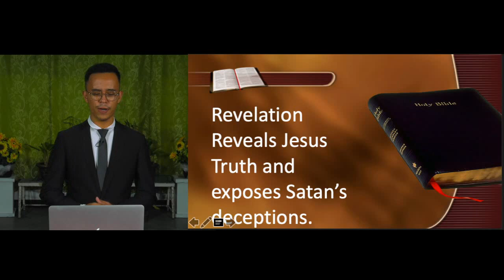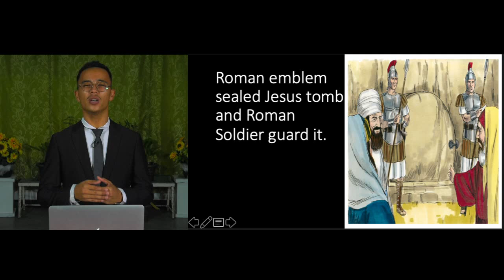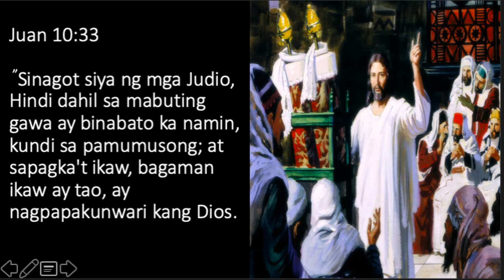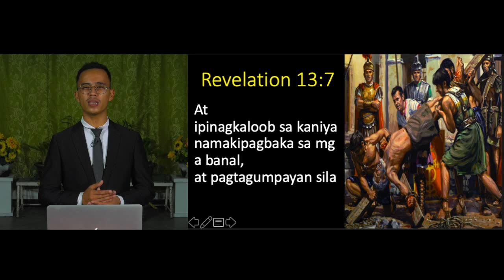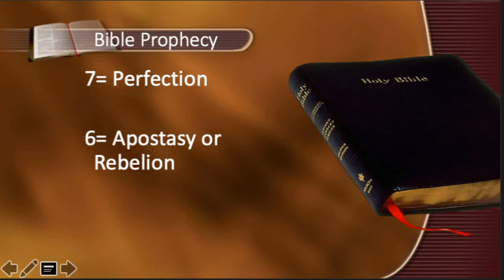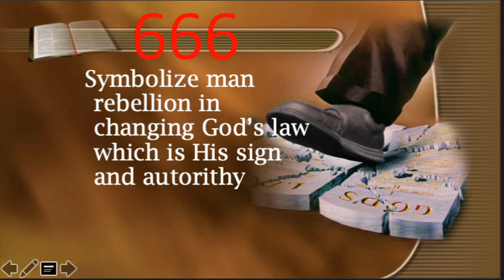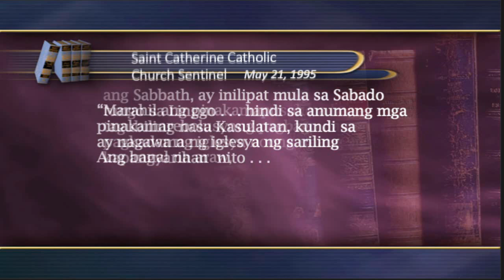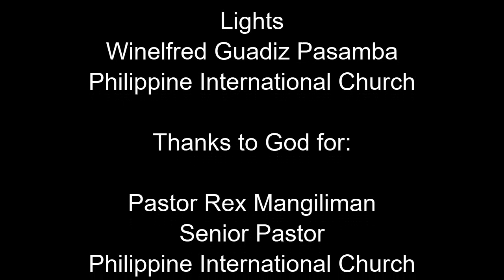Anu ang 666 at ang Marka ng Hayop? - Niño Añonuevo